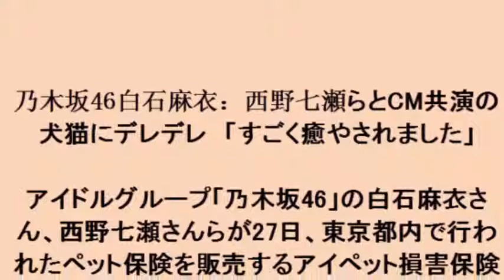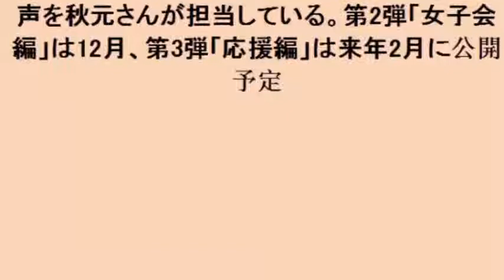乃木坂46白石麻衣：西野七瀬らとCM共演の犬猫にデレデレ 「すごく癒やされました」